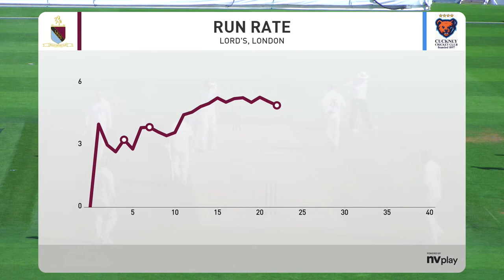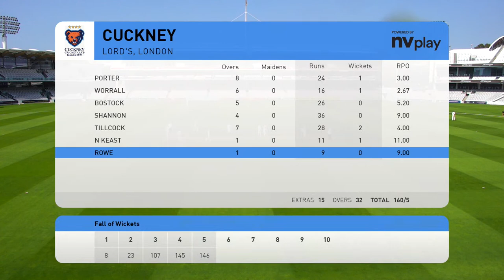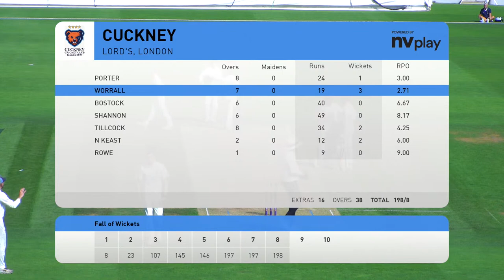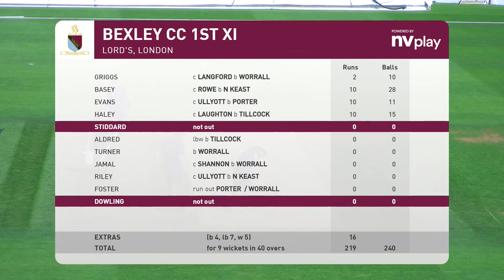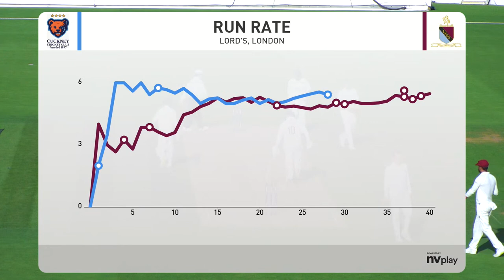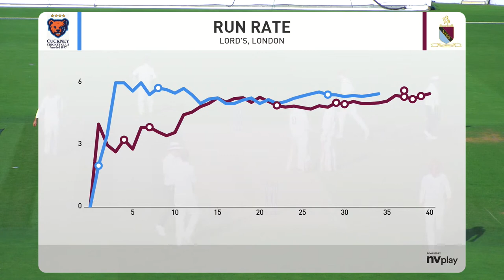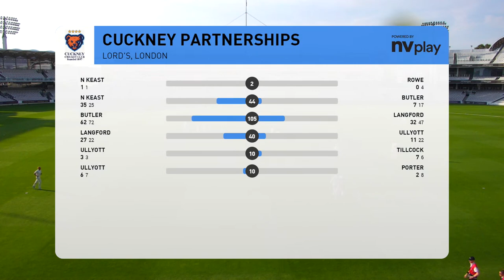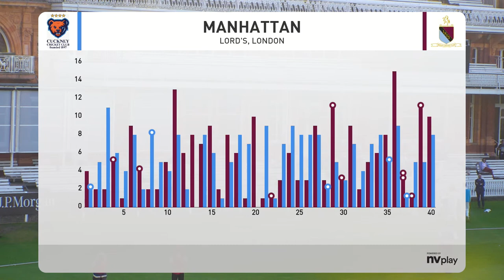LIVE STREAM | BEXLEY CC v CUCKNEY CC | ECB CLUB CHAMPIONSHIP FINAL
Bexley CC v Cuckney CC
ECB National Club Championship FInal
September 9th 2023
Lords Cricket Ground, London

Streamed via NV Play